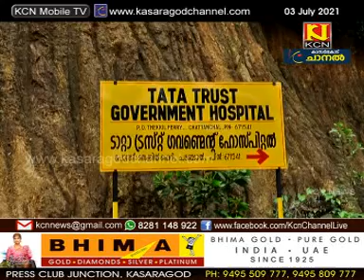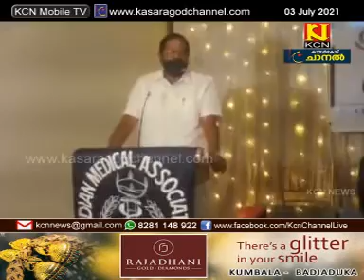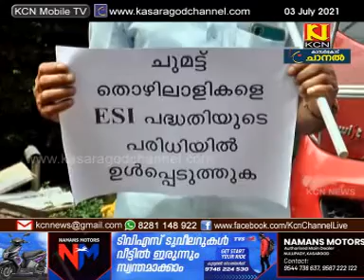KCN Kannada News 03 July 2021